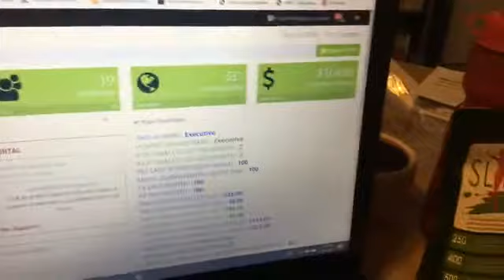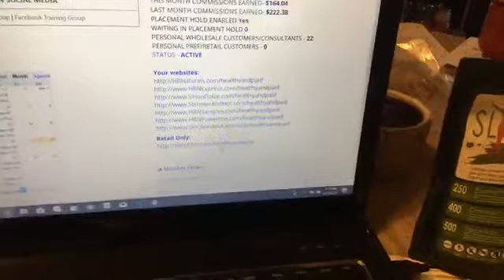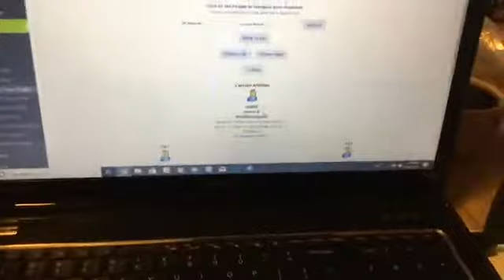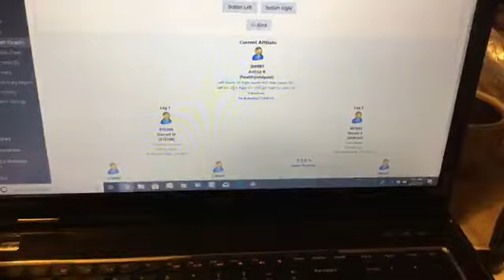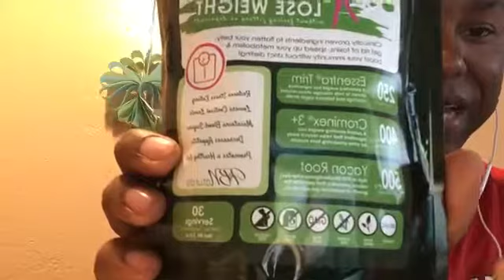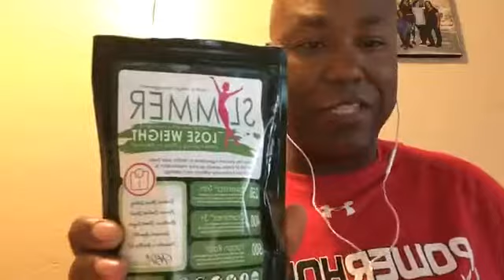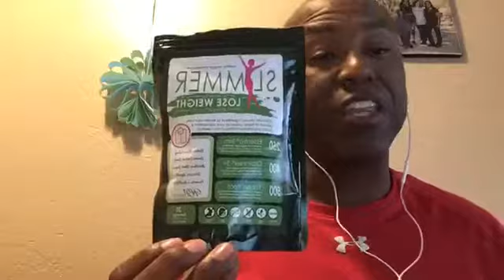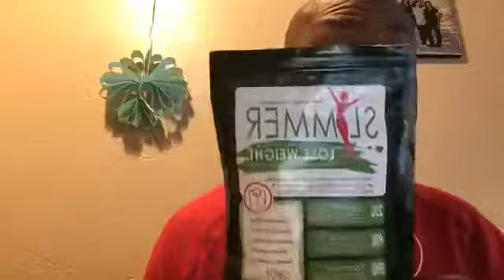HBN: Slimmer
Hey everyone! This week I talked about staying active as a consultant and introduced our amazing Slimmer! This product provides a healthy way to lose weight.